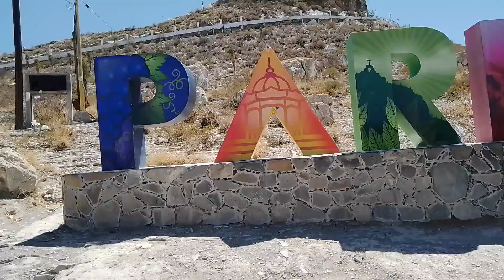sigue la gira por parras Coahuila